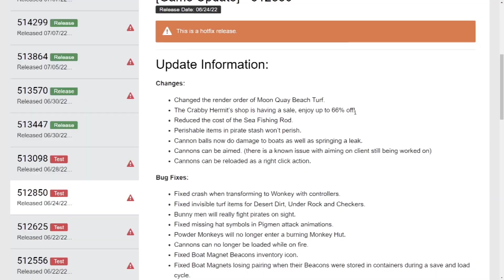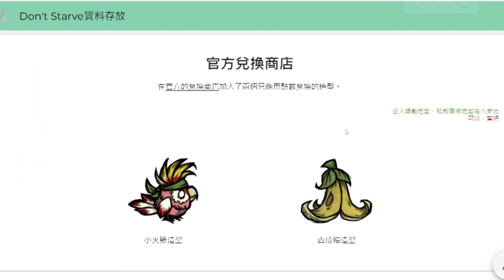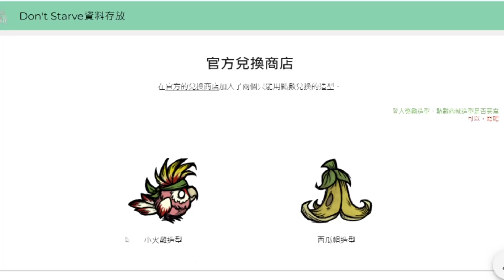【DST】7月更新內容，更多船配件、自動捕魚網、仙人掌可再生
錄製日期2022/07/09　版本號v514408
有些內容官方會在後續更改，請以更新詳細資訊網址中的文章為主。

00:00 安安呀
00:17 航海相關工具
08:03 其他改動
12:51 造型相關